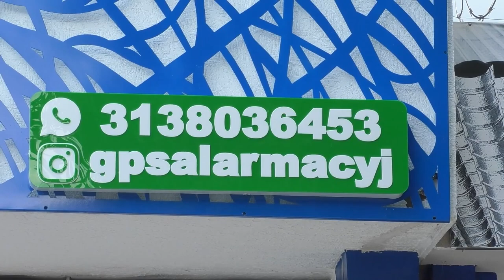SE LEVANTÓ EL BLOQUEO EN MORRISON ANUNCIA LA GOBERNACIÓN DEL CESAR